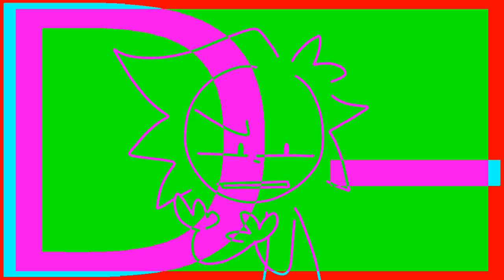mc mental || animation meme || FLASHING COLORS + EYE STRAIN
RAAAAAHDHHHHHHHH

character used :
arin / awan // DOODL MW (they/it/paw/cloud/ any pronouns + neos/xenos as long as they're not repetitive)